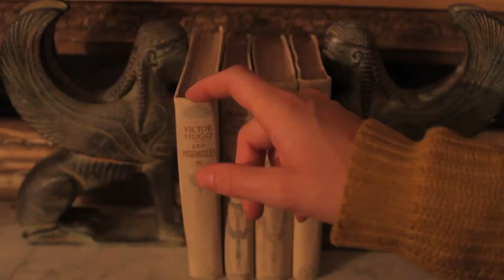Félicie - Sawday's Canopy & Stars | Glamping in France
Félicie sits by a big fig tree in the garden, the older, more dignified sister of Violette, 20 metres away. Dating from 1871, she once had an illustrious career as the home of a circus ringmaster.
In both salon and sleeping area, her décor is 19th-century with bits of recent noughties zing - greens and pinks in the bedroom, a discreet heater, and fabulous wallpaper - that complement the original dark wooden fittings.

Sawday's Canopy & Stars is an inspected and selected collection of outdoor holiday experiences with a dash of eco-panache; treehouses, hay lofts, Gypsy caravans, converted horsetrucks and all sorts of glamping oddness. There's even an Iron Age roundhouse or two!